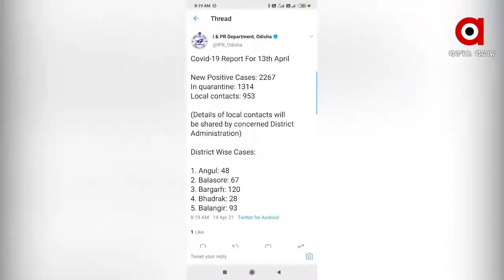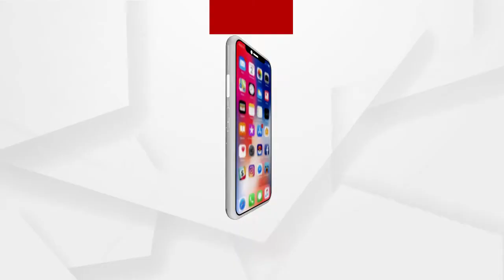ଦେଶରେ ବଢି ଚାଲିଛି କୋରୋନା ସଂକ୍ରମଣ ...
ଦେଶରେ ପ୍ରତିଦିନ ଲକ୍ଷାଧିକ କୋରୋନା ଆକ୍ରାନ୍ତ ଚିହ୍ନଟ ହେବେ ସହ ମୃତୁ ହାର ମଧ୍ୟ ବୃଦ୍ଧି ପାଉଛି ଏନେଇ ଆଜି ସଂନ୍ଧ୍ୟାରେ ଭିଡିଓ କନଫରେନସିଂ ଜରିଆରେ ସବୁ ରାଜ୍ୟର ରାଜ୍ୟପାଳଙ୍କ ସହ ଆଲୋଚନା କରିବେ ପ୍ରଧାନମନ୍ତ୍ରୀ ମୋଦି ...